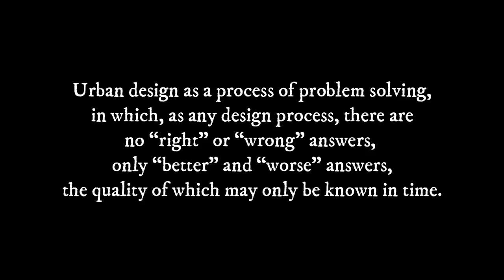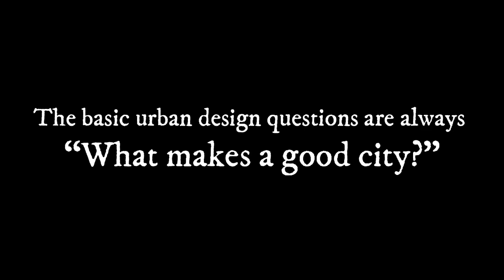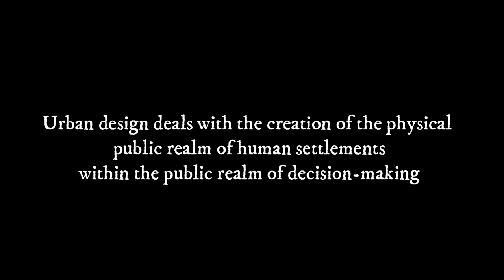What is Urban Design? Key Aspects of Urban Design | Edu-Archs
"Urban design is the design of towns and cities, streets and spaces. It is the collaborative and multi-disciplinary process of shaping the physical setting for life in cities, towns and villages; the art of making places; design in an urban context."